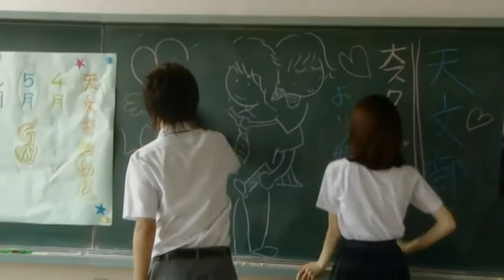Otras 8 Canciones de Ending que me gustan | la 976 es la del funeral de stark